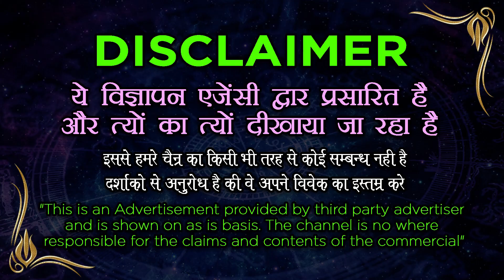भटको चाहे जिधर काम होगा यहां बस यह खिला दो प्यार तड़पते हुए आपको CALL करेगा - Vashikaran Specialist